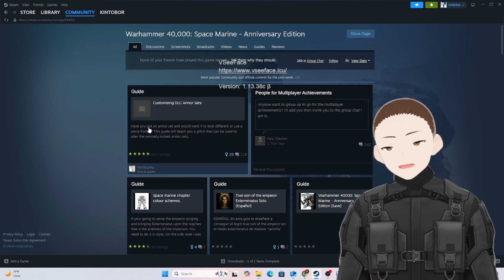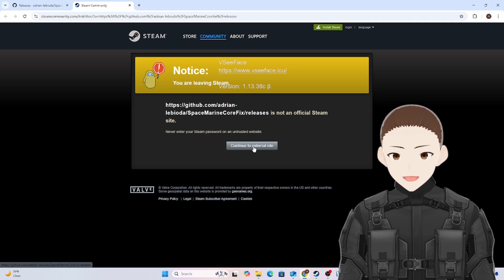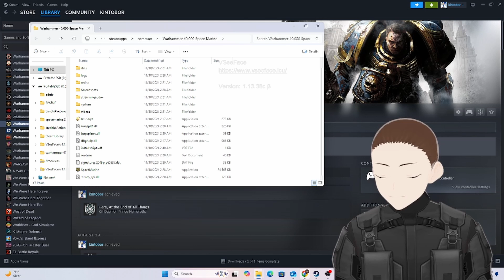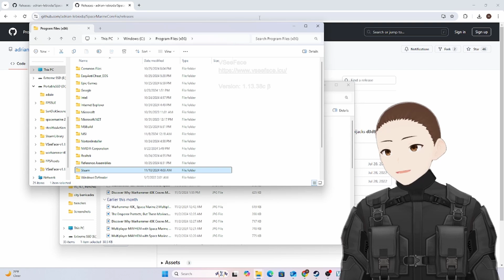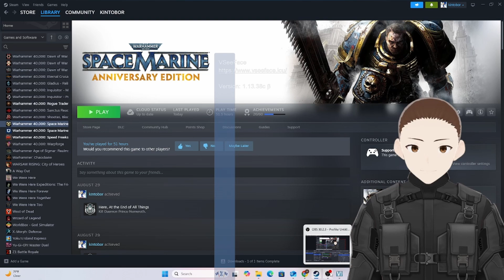How to FIX Space Marine 1 Crash Bug in 2024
Are you experiencing the Space Marine 1 crash bug in 2024? Watch this video for a step-by-step guide on how to fix game crashes on Steam and Windows 11.